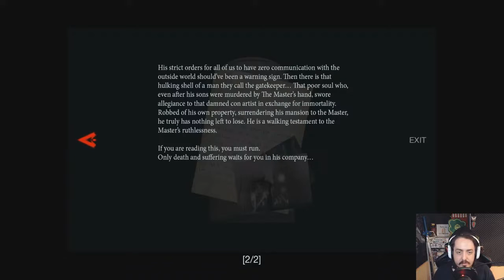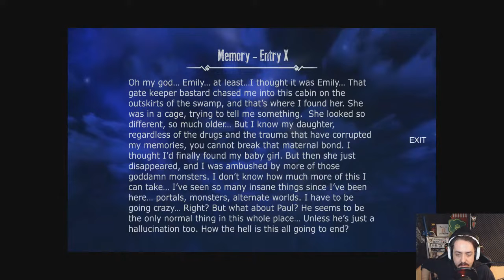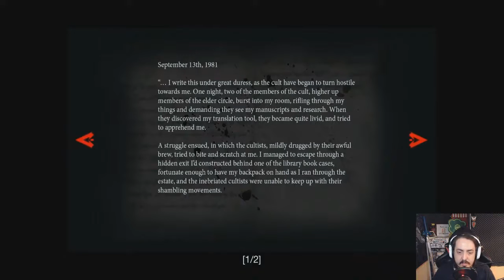Them and Us - Episode 23 - Them and Paul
Well the plot gets into high gear. As well as we get a big shooting alley with all of Pauls weapons.